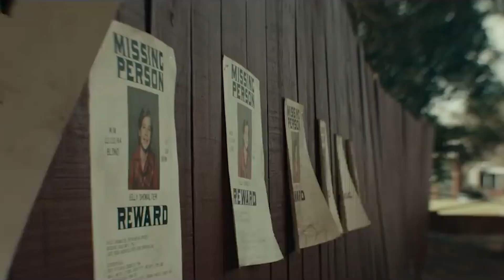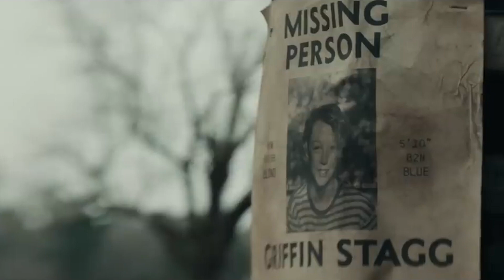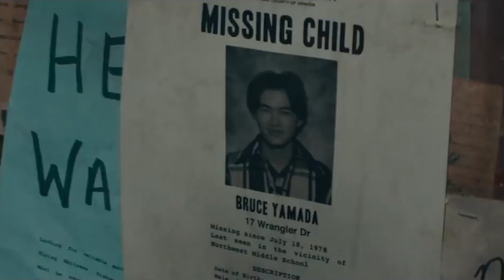The Black Phone - Recenzie Film 2022